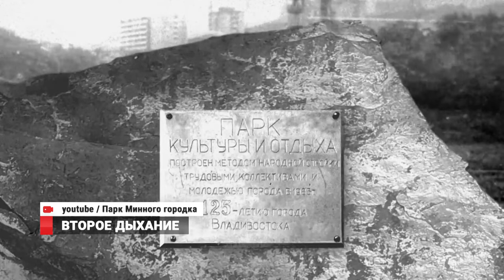Второе дыхание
Во Владивостоке завершили работу над созданием концепции развития Парка Минного городка: творческая команда ждёт обратной связи от горожан.